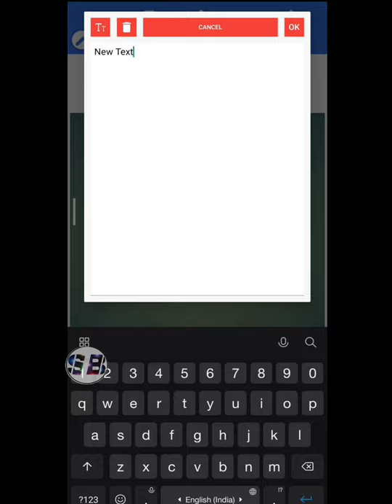How to make stylish text | Font editing in Android | pixellab